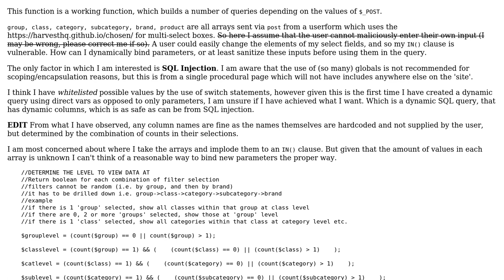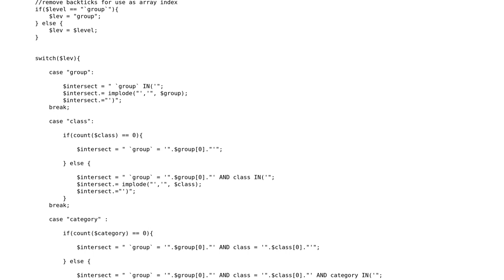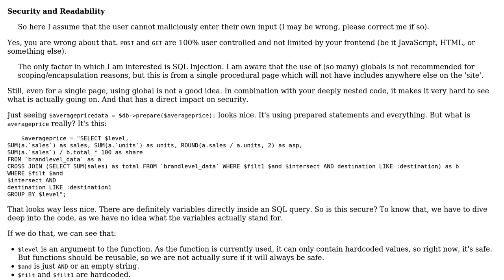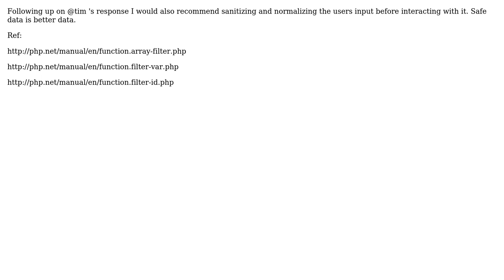PHP Dynamic QueryBuilder function - Security (2 Solutions!!)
PHP Dynamic QueryBuilder function - Security

With thanks & praise to God, and with thanks to the many people who have made this project possible! | Content (except music & images) licensed under CC BY-SA | Music | Images & others | With thanks to user tim user David J Eddy user Adam Copley and the Stack Exchange Network Trademarks are property of their respective owners. You are responsible for your own actions.